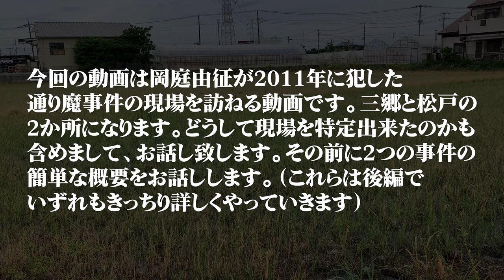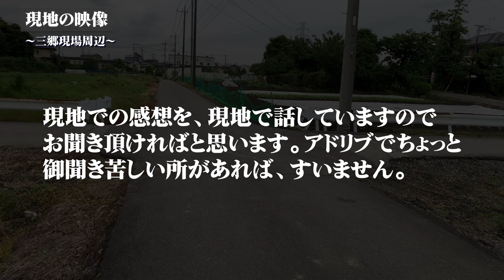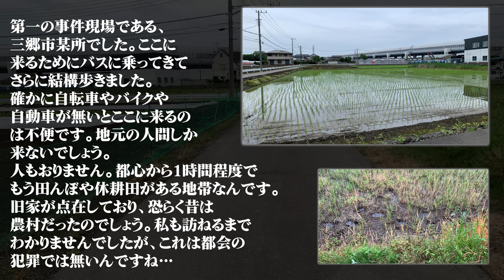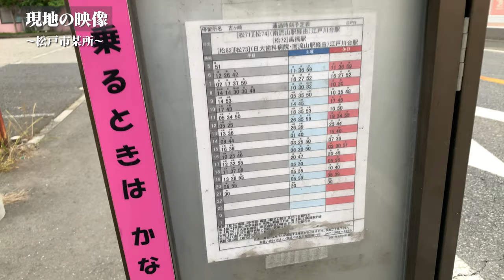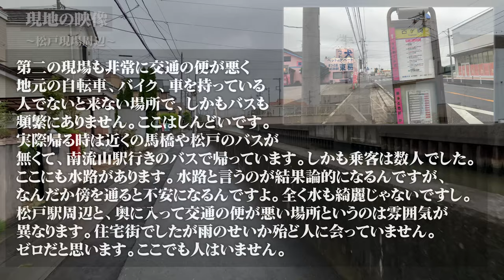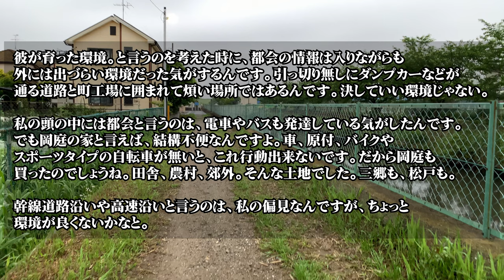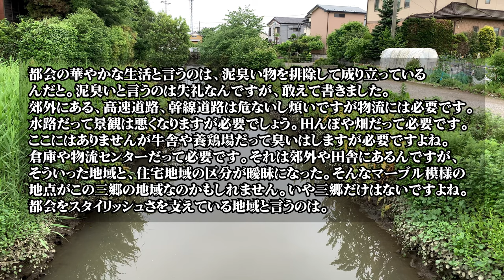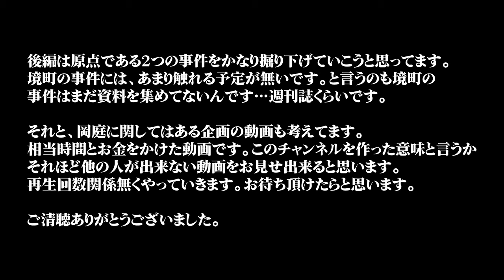【岡庭由征】三郷・松戸通り●事件 中編。犯行現場映像編。岡庭由征の原点に迫る。街の空気。報道ではわからない街の色。【シリアルキラー】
岡庭由征の原点。それは2011年の三郷・松戸通り魔事件です。
中編では2つの通り魔事件の現場映像と解説をしていきます。

ポイント

オープニング0:00
OPと事件概要0:05
三郷通り魔・事件現場映像2:11
事件現場の説明4:59
三郷現場解説15:47
松戸通り魔・事件現場映像20:58
松戸・事件現場の説明23:38
松戸現場解説28:39
感想30:58

中編の現場映像は三郷の現場、松戸の現場から構成されて
います。合間に解説が入ります。映像的には空気を感じて
頂けたらと思います。彼がどのような現場で犯行を行ったのか。
当時や現在の報道では伝えきれなかった映像で何かを感じて
頂ければ幸いです。

岡庭由征の犯行の原点が見えるかもしれません。

端的に言えば、都会の犯罪と言うより、農村と都市が融合
した土地での犯罪とでも言ったら良いのでしょうか。
不思議な土地でした。閉塞感もあります。外に出るには
難しい地域です。田んぼの上には高速道路があり、バスの
本数も少ないです。

中編はビジュアル中心です。勿論解説も含めて30数分。
一部でも見て頂ければありがたいです。

後編についてですが、こちらは徹底的な分析を行うつもりです。
時代に逆行した長尺で情報量が満載の字やナレーション
だらけの動画を予定してます。あえてマニア向けですし、
2次元要素など媚びた要素もありません。最も濃い動画を作成
出来たらと思ってます。正直パクられると言うか、情報を
抽出されそうな気もしれますがそれも名誉でしょう。

岡庭由征に関しては通り魔事件だけでは無く、境町編も
作成予定です。これも時代に逆行して濃い物にします。
事件好きに納得される動画を目指してます。
時代に合って無いかもしれませんが。

前編は下記よりご覧頂けたらと思います。

製作費の補填に致します。宜しくお願い致します。

紹介した物でない物でも、リンクを踏んだ後に
何かご購入頂ければ収入となりますので、リンク
を踏んでお買い物頂けたらと思います。

◆使用機材

（4K60P撮影可能な小型カメラです。現在メイン使用）

DJI OSMO Action アクションカメラ
（自転車に付けるアクションカメラ）

Ulanzi VM-Q1
（アクションカメラに付けている外付けマイク）

DJI Osmo Mobile 3 コンボ
（iPhoneで撮影する際のジンバル）

Anker PowerCore Essential 20000
（各種機器の給電用外付けバッテリー）

◆自称マニアが選ぶ名著類

大泥棒（大泥棒と犯罪学者が記した名著、お勧め）

犯罪者はどこに目をつけているか（新潮新書）
大泥棒と同じ清永賢二氏著

●人者はいかに誕生したか: 「十大凶悪事件」
を獄中対話で読み解く (新潮文庫)

未解決●人事件ファイル

◆個人的愛用品

[ザノースフェイス] スクープジャケット

NEW ERA キャップ 59FIFTY MLB